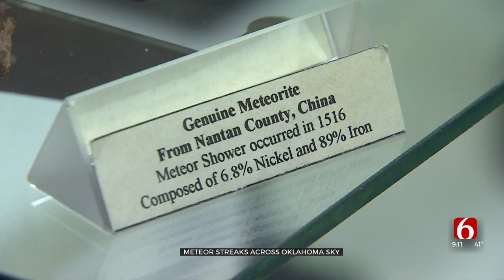Tulsa Planetarium Manager Discusses Meteor That Lit Up Oklahoma Sky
The National Weather Service said its Lightning Mapper detected a sonic boom from the meteor over Wagoner County. Experts said sending pictures or video to the American Meteor Society will help determine velocity, size, and possibly help predict future meteors.